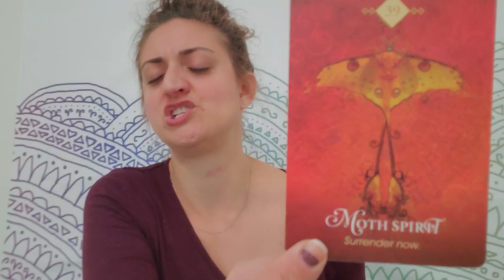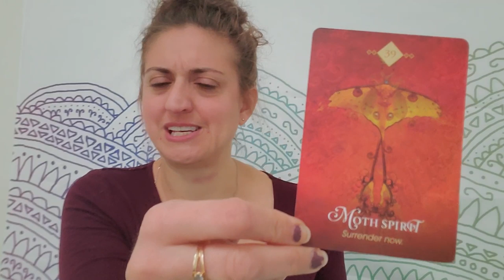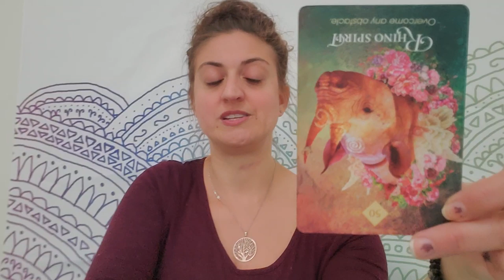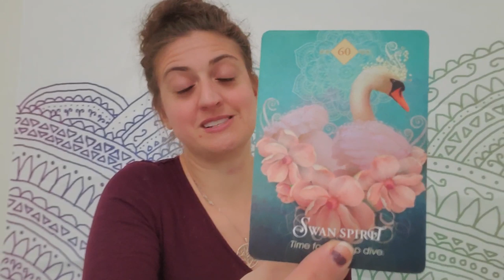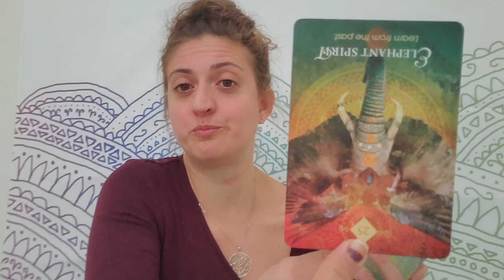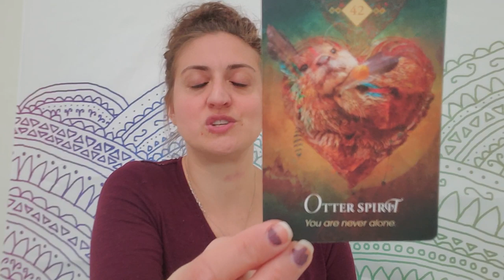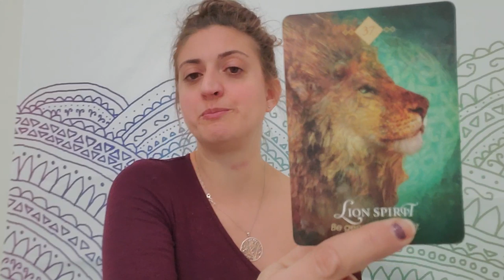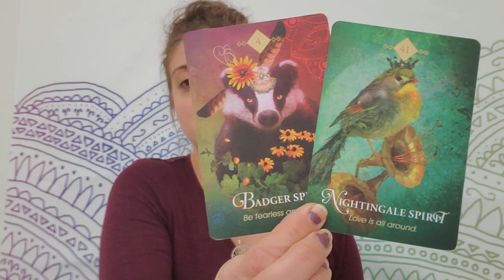♌🔥 Leo: Wowwy wow wow! Hot Lover!! 🔥♌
EXTENDED AND ROMANCE READING:  (Mind blowing)

PERSONAL READINGS
Recorded $100
In the body of the email specify: